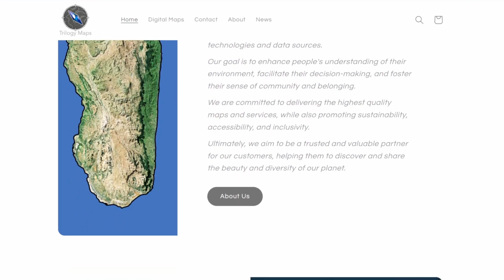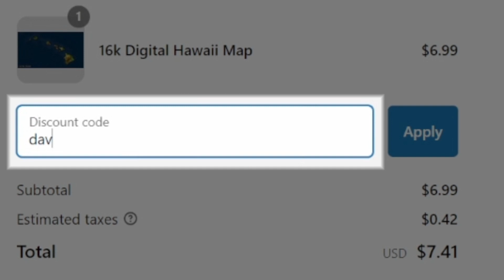A Significant Severe Weather Event Is Likely - Strong Tornadoes, Serious Hail & More...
A significant severe weather event is likely now for northern Oklahoma & much of Kansas. All severe weather hazards are possible including a couple of strong tornadoes and very large 2+ inch hailstones. In today's severe weather briefing we'll discuss on when & where those storms will fire.

Video Chapters:
0:00 - Intro
0:27 - Tomorrow Is Concerning
2:49 - Severe Weather Forecast
5:36 - Very Rich Warm Moisture
6:58 - Upper-level Wind Chart
7:24 - Strong Instability
7:52 - Day 3 Outlook
8:42 - Trilogy Maps Promotion
9:37 - Outro

WeatherForce Discord Server Has Returned!